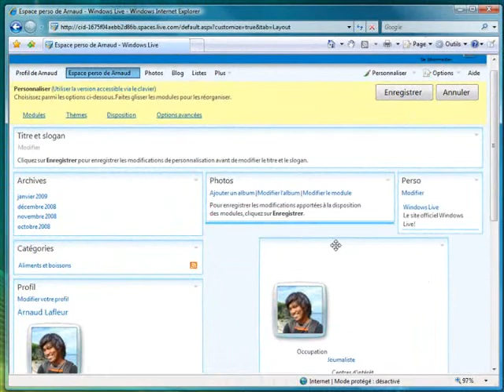164 WLS Modifier la disposition de son blog